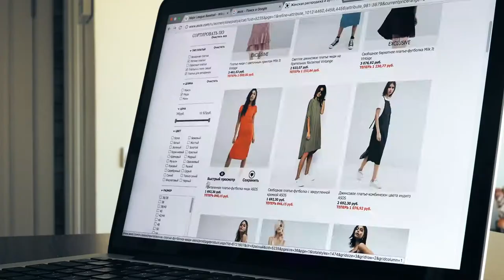MinddogTV Needs Your Video Content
MinddogTV wants your content.

We can help you get your video, film, talk show, or podcast seen by tens of thousands    of eyes and more, and we can help you get paid for it!

We are not selling anything and we will never ask you to invest or spend a dime.

We need interesting content that will hold people’s attention.

Share your passion and get paid for it.

Be seen on Roku and Apple TV and get recurring payments from advertisers.

We have the network and the monetization engine to broadcast you to over 32 million homes and over 75 million active users on Roku alone.

Are you a musician?  An independent film maker? A podcaster?  This is an opportunity to reach people on smart tvs in their living rooms, not just the small screens of phones and tablets.